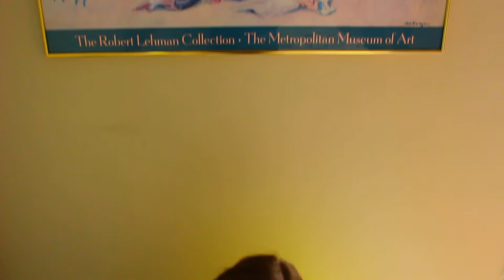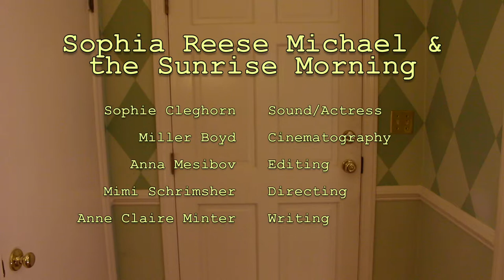IB Wes Anderson Inspired Film